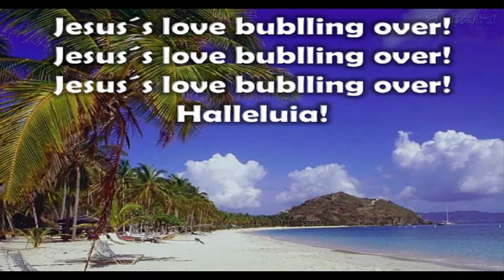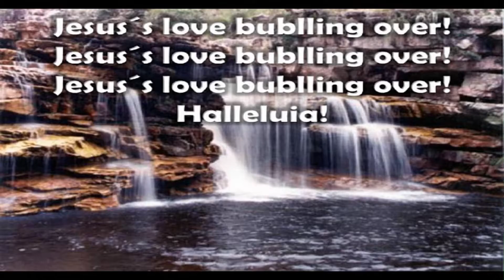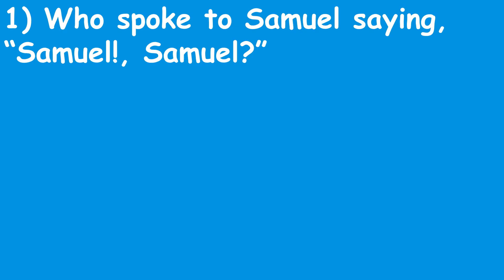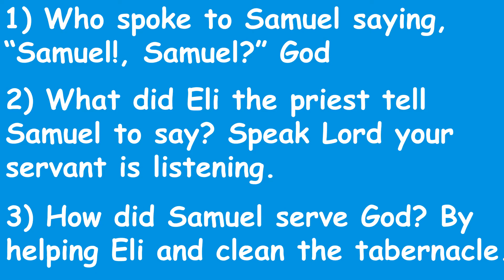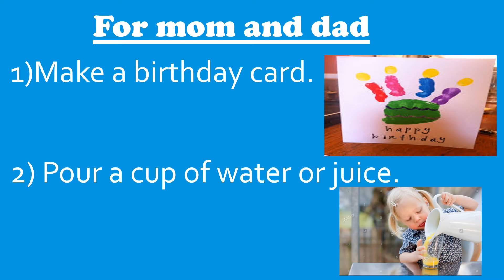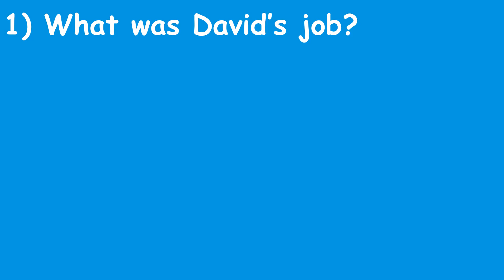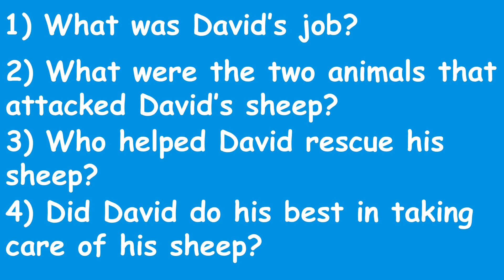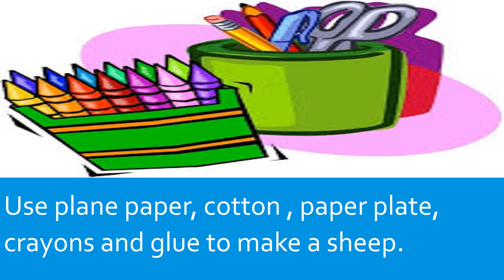Primary Lesson David the Shepherd - August 30 2020